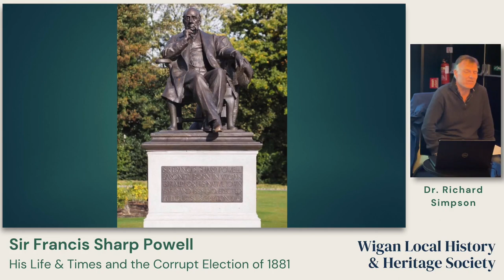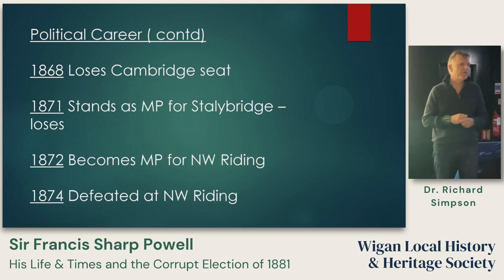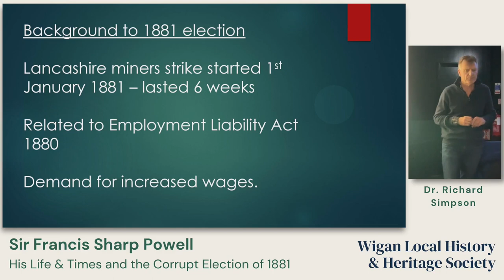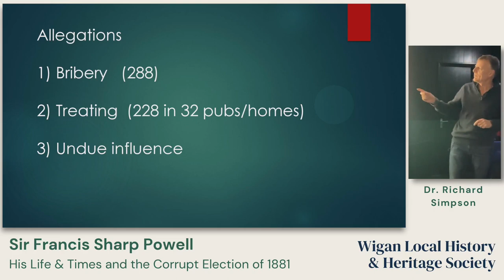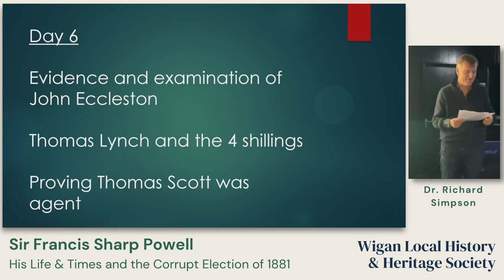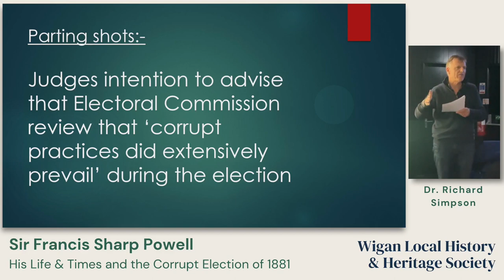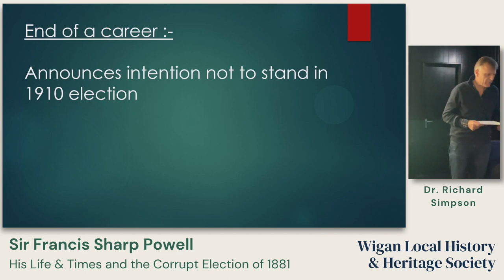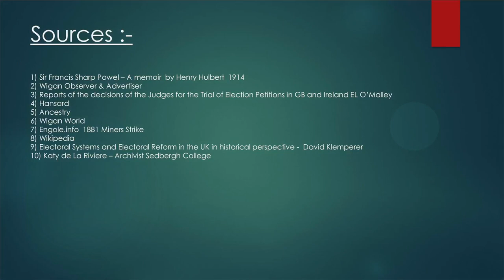WLHHS Sir Francis Sharp Powell. His life and times and the Corrupt Election of 1881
A recording of a live presentation given by member Dr. Richard Simpson at Real Crafty Wigan on 8/11/21
Unfortunately, the gremlins were really out in force at our first live presentation, not only were there problems with the slides on the night but also with the microphone during the recording. However, a big thank you to Christian Cross for kindly putting this very good recording together for us. The sound quality isn’t perfect but it is acceptable.